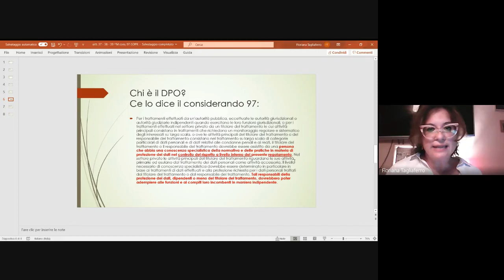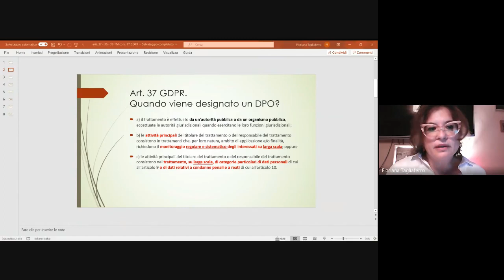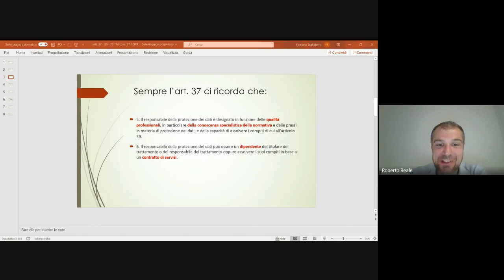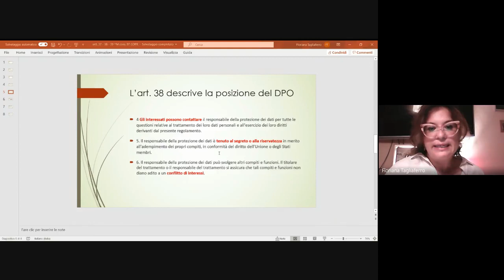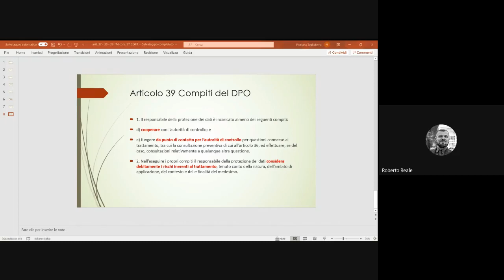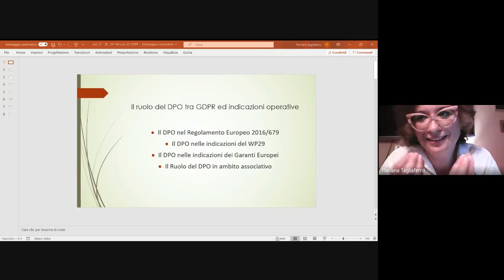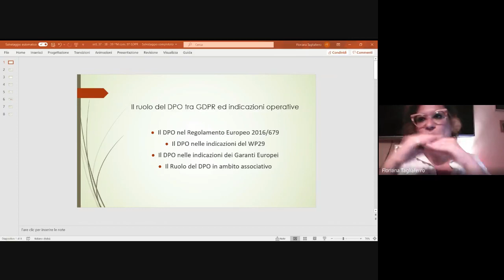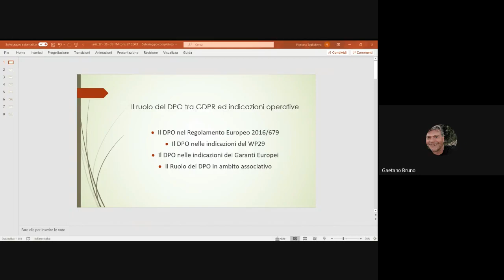Il ruolo del DPO tra GDPR ed indicazioni operative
Il DPO nel Regolamento Europeo 2016/679
Il DPO nelle indicazioni del WP29
Il DPO nelle indicazioni dei Garanti Europei
Il Ruolo del DPO in ambito associativo